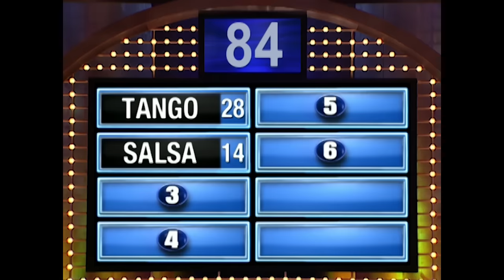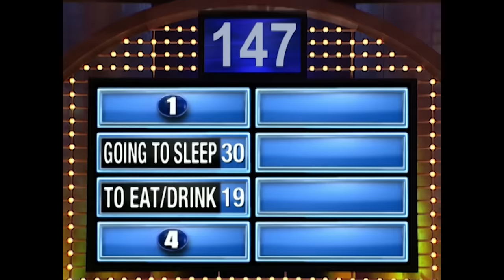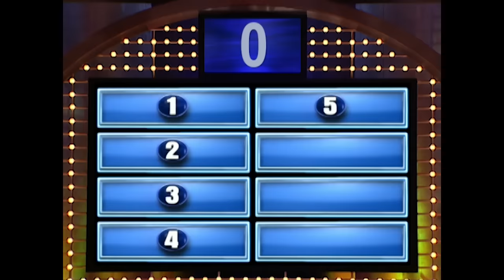Family Feud goes WILD on Steve Harvey! (2nd season marathon 2/2)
Family Feud goes WILD on Steve Harvey in his second season as host (part 2/2)!

Chapters:
00:00:00 Introduction
00:00:14 Chapter 1
00:01:44 Chapter 2
00:02:11 Chapter 3
00:02:39 Chapter 4
00:03:15 Chapter 5
00:05:24 Chapter 6
00:06:08 Chapter 7
00:06:53 Chapter 8
00:08:11 Chapter 9
00:08:52 Chapter 10
00:09:26 Chapter 11
00:11:15 Chapter 12
00:12:47 Chapter 13
00:13:53 Chapter 14
00:15:06 Chapter 15
00:16:36 Chapter 16
00:18:32 Chapter 17
00:19:41 Chapter 18
00:20:10 Chapter 19
00:21:42 Chapter 20
00:22:09 Chapter 21
00:23:43 Chapter 22
00:24:47 Chapter 23
00:25:03 Chapter 24
00:26:24 Chapter 25
00:26:58 Chapter 26
00:28:19 Chapter 27
00:28:57 Chapter 28
00:29:59 Chapter 29
00:30:53 Chapter 30
00:32:24 Chapter 31
00:32:49 Chapter 32
00:33:34 Chapter 33
00:36:10 Chapter 34
00:36:53 Chapter 35
00:38:27 Chapter 36
00:39:08 Chapter 37
00:39:40 Chapter 38
00:40:55 Chapter 39
00:41:09 Chapter 40
00:41:30 Chapter 41
00:42:03 Chapter 42
00:42:32 Chapter 43
00:43:38 Chapter 44
00:44:08 Chapter 45
00:44:53 Chapter 46
00:45:41 Chapter 47
00:46:47 Chapter 48
00:47:22 Chapter 49
00:48:32 Chapter 50
00:49:06 Chapter 51
00:49:29 Chapter 52
00:50:22 Chapter 53
00:51:08 Chapter 54
00:52:24 Chapter 55
00:53:04 Chapter 56
00:54:14 Chapter 57
00:54:46 Chapter 58
00:55:01 Chapter 59
00:55:43 Chapter 60
00:56:53 Chapter 61
00:57:26 Chapter 62
00:58:14 Chapter 63
00:59:30 Chapter 64
01:00:03 Chapter 65
01:01:13 Chapter 66
01:01:44 Chapter 67
01:03:16 Chapter 68
01:04:16 Chapter 69
01:07:10 Chapter 70
01:08:50 Chapter 71
01:09:36 Chapter 72
01:10:03 Chapter 73
01:10:38 Chapter 74
01:11:20 Chapter 75
01:11:51 Chapter 76
01:12:24 Chapter 77
01:13:24 Chapter 78
01:14:32 Chapter 79
01:15:26 Chapter 80
01:15:59 Chapter 81
01:16:58 Chapter 82
01:18:27 Chapter 83
01:21:22 Chapter 84
01:23:28 Chapter 85
01:25:14 Chapter 86
01:26:07 Chapter 87
01:26:58 Chapter 88
01:28:32 Chapter 89
01:30:19 Chapter 90
01:31:18 Chapter 91
01:32:31 Chapter 92
01:33:33 Chapter 93
01:34:46 Chapter 94
01:36:32 Chapter 95
01:36:54 Chapter 96
01:37:28 Chapter 97
01:38:31 Chapter 98
01:39:56 Chapter 99
01:41:34 Chapter 100
01:42:08 Chapter 101
01:43:43 Chapter 102
01:44:13 Chapter 103
01:45:35 Chapter 104
01:46:05 Chapter 105
01:46:50 Subscribe

Credits:
Producer: Ed Delage
Associate Producer & Editor: Ryan Vargas
Associate Producer: Ryan Mekenian